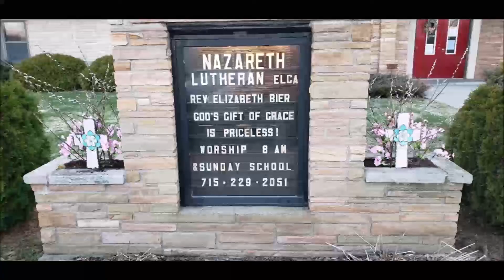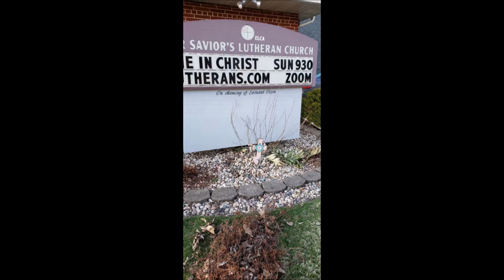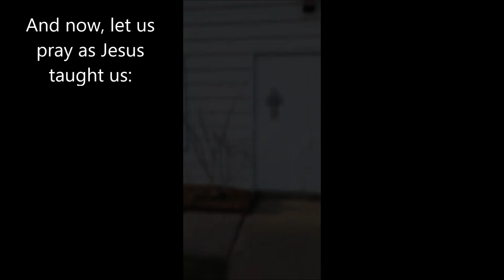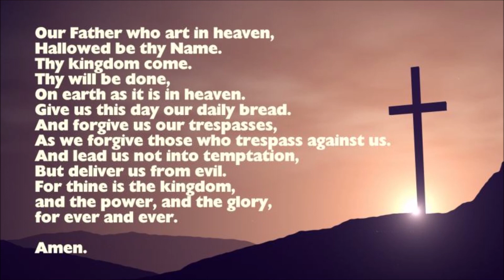April 12, 2020 - Easter Morning Worship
Alleluia! Christ is risen! Christ is risen indeed! Alleluia!
An abbreviated recording of our Easter worship this morning, as we had a few video recording issues. The video is frozen in a few places, so yes, it's the recording, not your device! The sound is good throughout, though.

Text, tunes, and arrangements reprinted/used by permission of Augsburg Fortress License # 12387-S and ONE LICENSE # A‐730907.